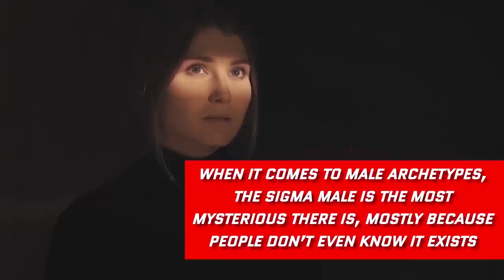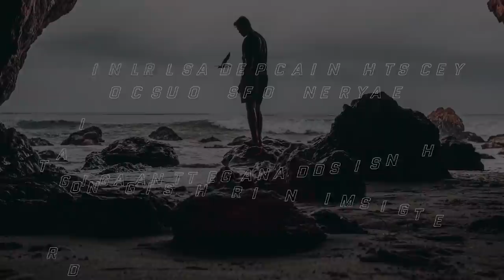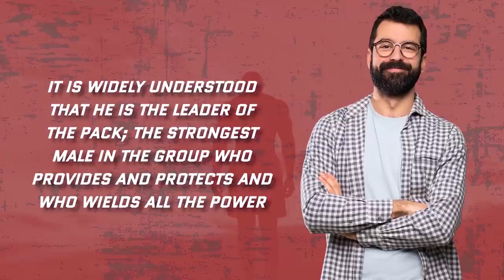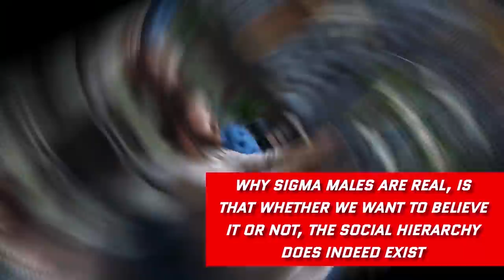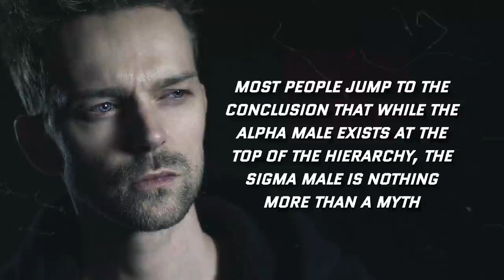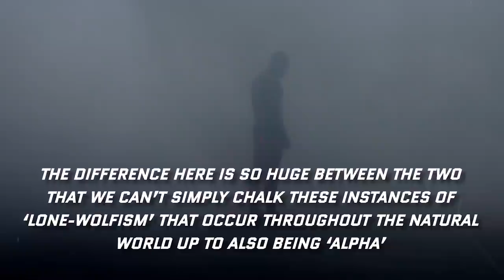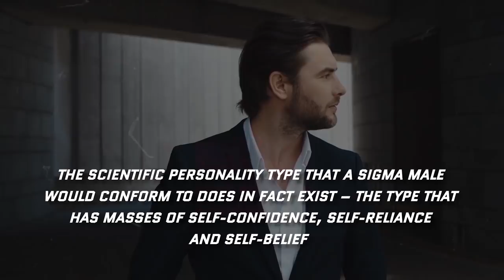The Truth Behind The FAKE SCIENCE Of The "Sigma Male" | Astrology For Men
We’ve had many viewers in our comment sections recently suggesting that the concept of the sigma male is nothing more than astrology for men at best and a fake science at worst; so we’ve put together this video to address these claims, giving our opinion on why the classification of the sigma male concept is in fact legitimate and not a fake science as some may believe.